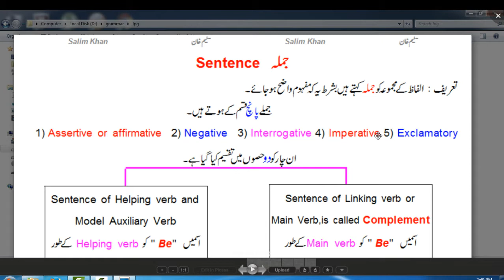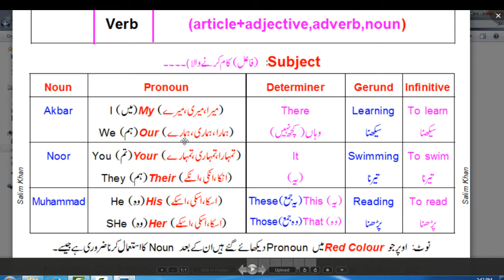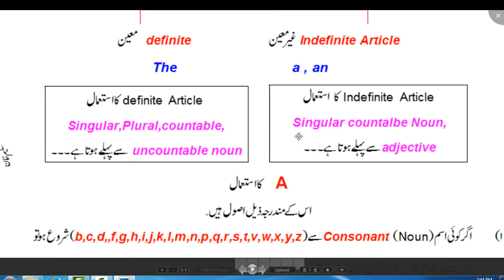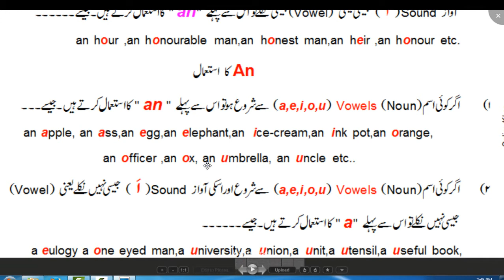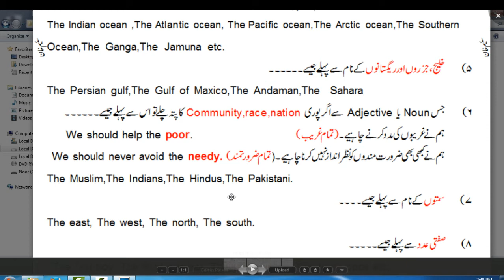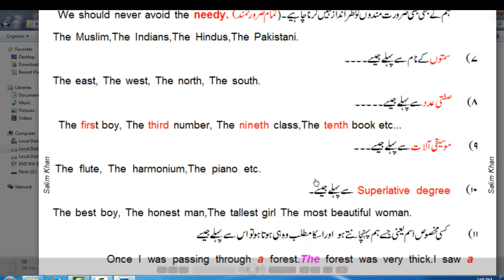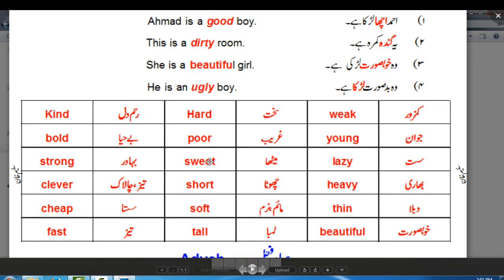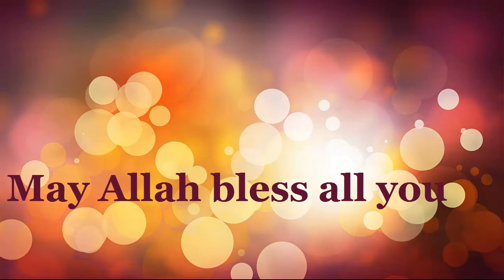Complement part 1 Salim Khan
For Education
We are be able to watch this video how to use linking verb and helping verb as a main verb